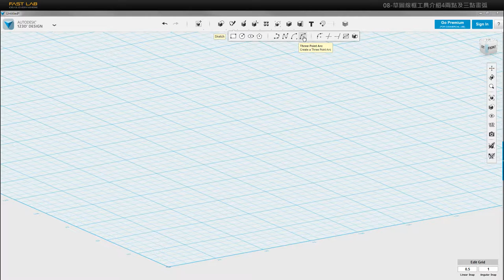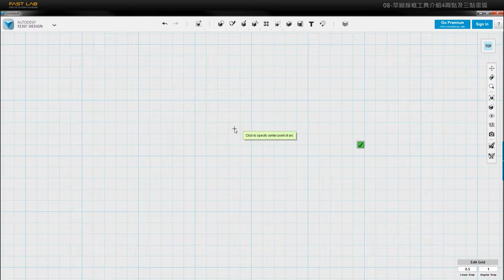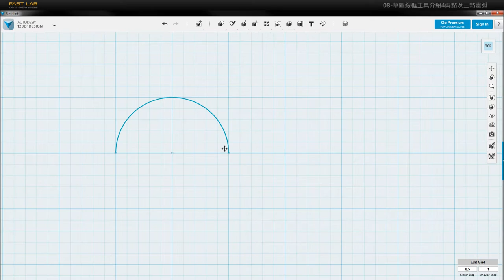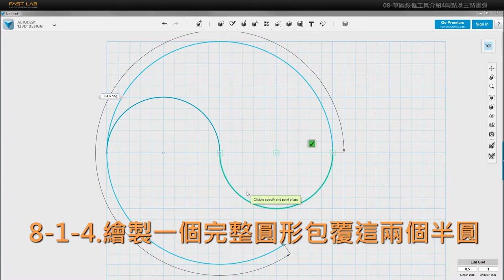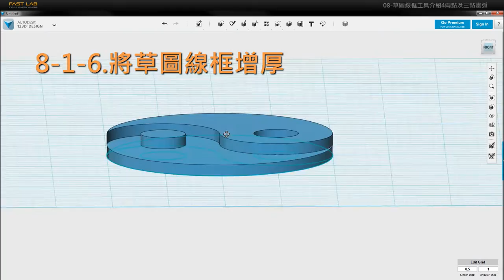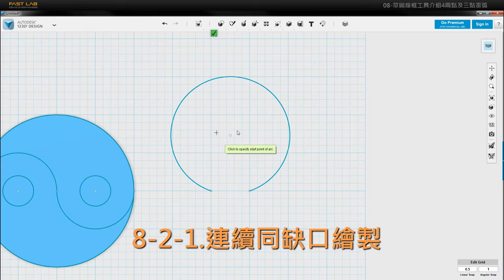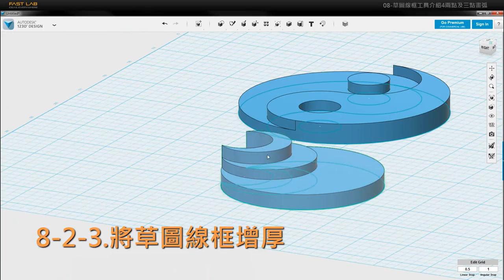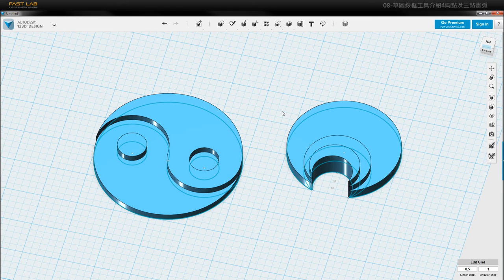123D Design 免費課程 - 08 草圖線框工具介紹4- 兩點及三點畫弧